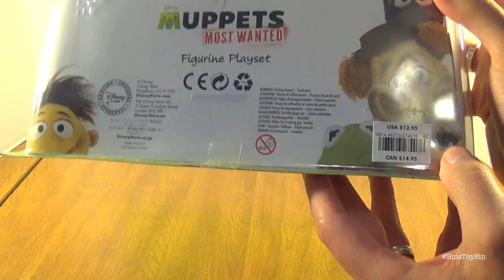Disney Store Muppets Most Wanted Figurine Playset Review! by Bin's Toy Bin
We open and review the Disney Store Figurine Playset based on the latest Muppets movie, Muppets Most Wanted! This fun set features Kermit the Frog, Miss Piggy, Fozzie Bear, Animal, Walter, Gonzo and Constantine the World's Most Dangerous Frog!  You can find this set exclusively at the Disney Store, we got ours for $10.00.  We hope you enjoyed our review and don't forget to SUBSCRIBE for all our latest toy videos!

BinsToyBin.com